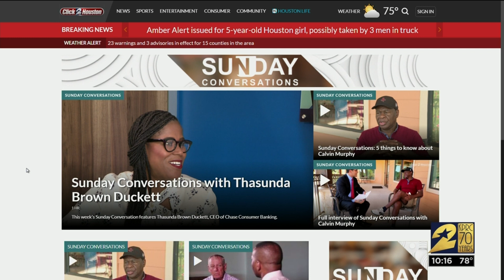Sunday Conversations: Thasunda Brown Duckett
Thasunda Brown Duckett sits down with Amy Davis for this week's Sunday Conversations